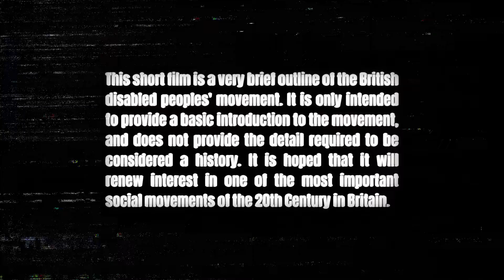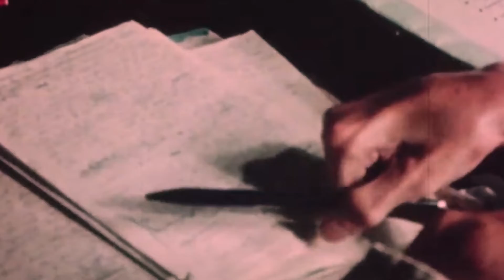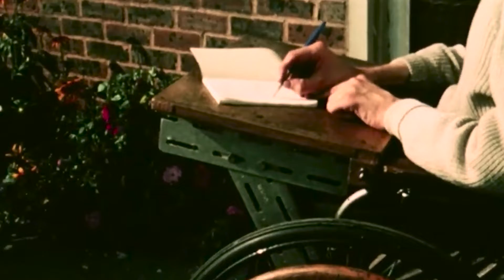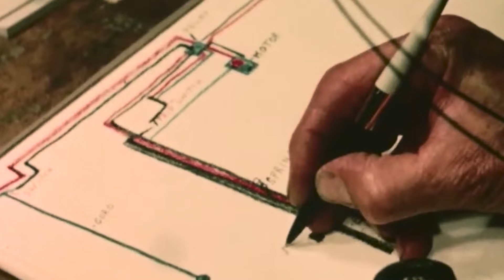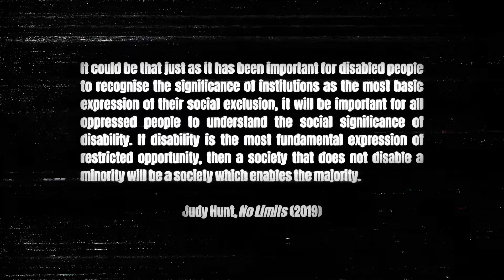Against Segregation: approaching the British disabled peoples' movement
Against Segregation: approaching the British disabled peoples' movement is a short, introductory video looking at one of the most significant but neglected social movements of the 20th Century in Britain. We provide a short overview of the movement's historical development - considering its key stages - as well as brief outlines of the core ideas developed by its radical wing - the Union of the Physically Impaired Against Segregation. This video draws heavily on Judy Hunt's history of the movement - one of only two activist histories of the British DPM - and from an interview with her on the Prolekult podcast.